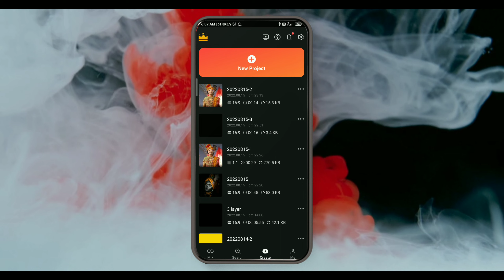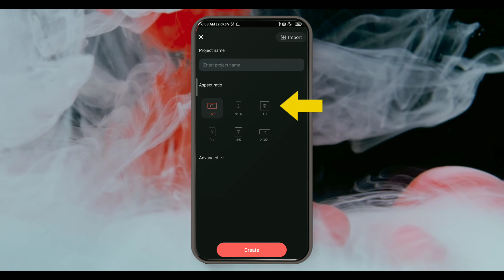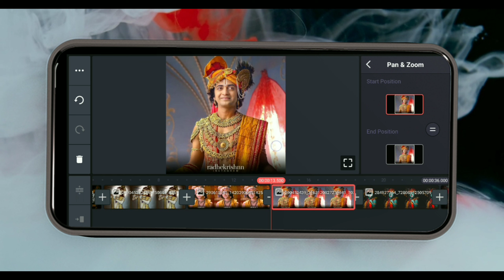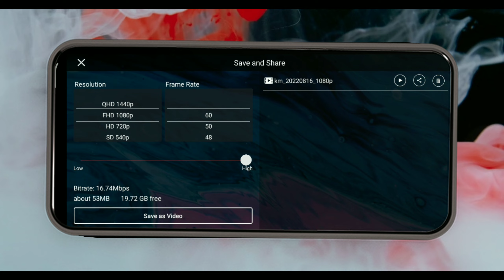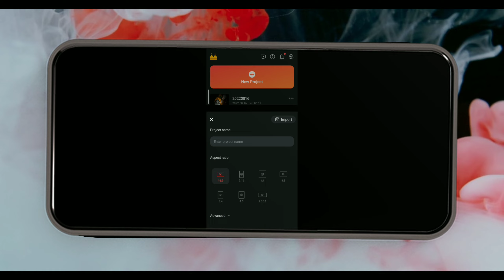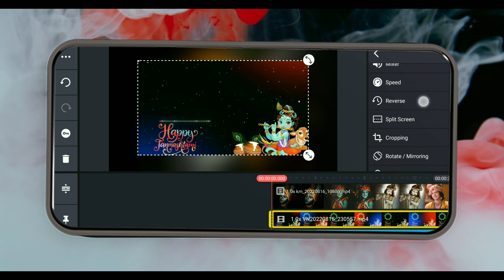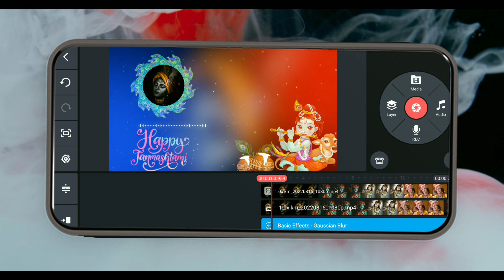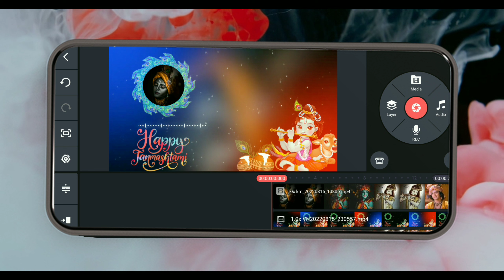Krishna Janmashtami Video Editing in Kinemaster 2022 | Krishna Janmashtami Status Editing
Krishna Janmashtami Video Editing Kinemaster 2022 | Krishna Janmashtami Status Editing

Video Tags -:

Janmashtami status editing
Janmashtami video editing
Krishna janmashtami video editing
Krishna janmashtami status
Janmashtami status
Krishna janmashtami whatsapp status
Janmashtami whatsapp status
Happy janmashtami status
Radha krishna status
Krishna status
Krishna janmashtami 2022
shri krishna janmashtami video editing
janmashtami video editing
janmashtami status editing
Krishna janmashtami
Krishna janmashtami 4k status
Janmashtami status latest
Janmashtami status 2022
Happy krishna janmashtami whatsapp status
Krishna janmashtami status 4k full screen
Krishna janmashtami coming soon 4k status
Krishna birthday status
Janmashtami Status Editing
Janmashtami Status Video Editing In Alight Motion
Janmashtami Special Status Editing
Janmashtami Status
Happy Janmashtami Status
Janmashtami Special Video Editing Tutorial
Janmashtami Whatsapp Status 2022
Janmastami Special Status
Krishna Janmastami Special Video Tutorial
Krishna Janmastami Status Editing
Janmashtami Coming Soon Status
janmashtami video editing
janmashtami video editing kinemaster
janmashtami status video kaise banaye
janmashtami status kaise banaye
krishna janmashtami poster kaise banaye
janmashtami video kaise banaen
krishna janmashtami status video editing
shree krishna janmashtami poster kaise banaye
janmashtami video kaise banaye
janmashtami ka video kaise banaye
Krishna janmashtami
Krishna janmashtami 2022
Janmashtami 2022
Krishan janmashtami
Krishna janmashtami song
Janmashtami bhajan
Janmashtami special
Janmashtami
Krishna janmashtami special
Janmashtami 2022 date
Shri krishna janmastmi
Krishan ji ke bhajan
2022 krishna janmashtami
Krishna janmashtami songs
Shri krishna janmashtami 2022
Krishna bhajan
Krishna
Krishna janmashtami bhajan
2022 janmashtami
Badhai geet krishna janam
Janmashtami status editing
Janmashtami video editing
Janmashtami status editing alight motion
Krishna janmashtami status editing
Krishna janmashtami status editing alight motion
Radha krishna status editing
Radha krishna status editing alight motion